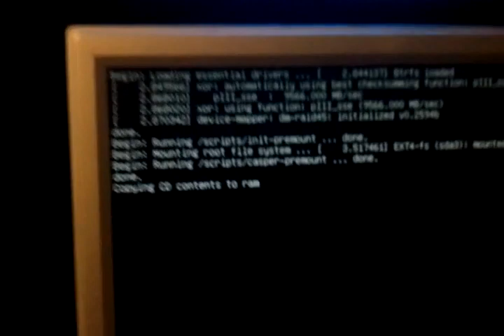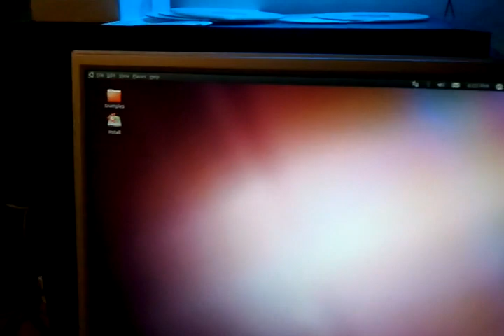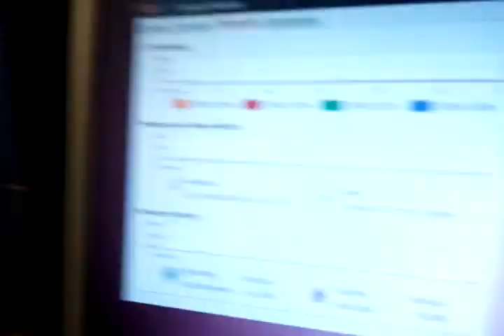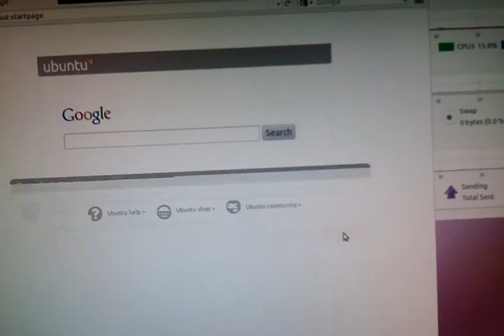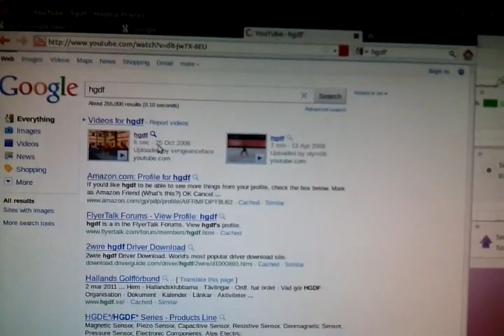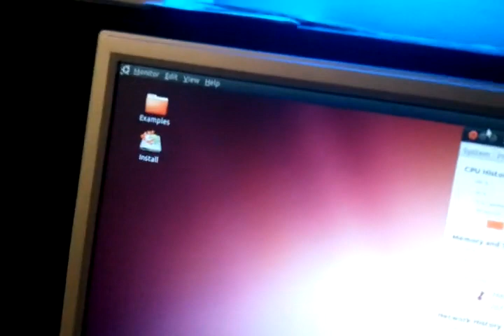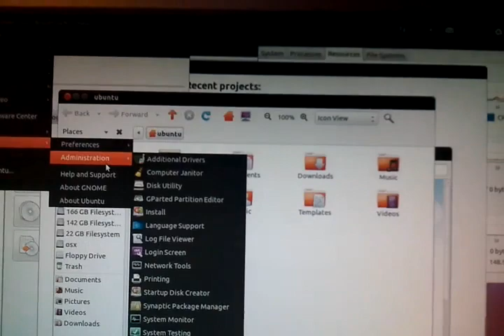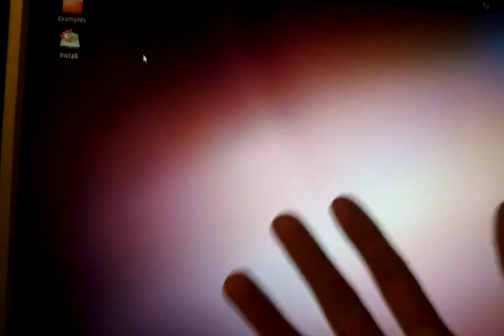Ubuntu - Boot sulla Ram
vantaggi e svantaggi del boot sulla ram:

+ sicurezza e privacy
+ prestazioni
+ silenzioso
+ salutare per l'hard disk (specie per evitare cicli di scrittura continui agli ssd)

- salvataggio dati non automatico
- caratteristiche del live cd ( repo non sempre completi di default)

guida in inglese (sufficiente, non priva di qualche errorino profuso ma comunque soddisfacente)

il prossimo video sarà appunto su come fare questa cosa
(per chi con l'inglese ci bestemmia e vuole aspettare una dettagliata guida in italiano) Benvenuto sul canale del Morro! Qui si parla di informatica 360 gradi, in particolare di Linux e della